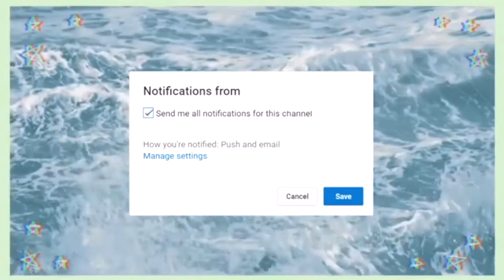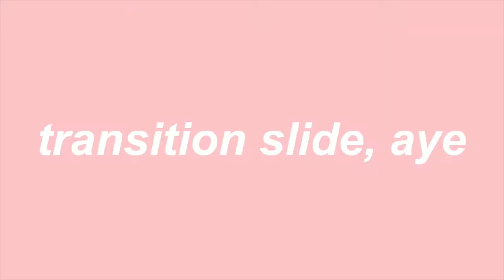first day of college! *zoom university edition*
hi guys!
im so glad to be back after a month, and i started college! im very excited for this new chapter and i've got plenty more college edition videos coming!

the audio sounded fine on my laptop but so weird on here i’m so sorry. it’ll be fixed ❤️

listen to my podcast Simple But Extra! shorturl.at/mrTWX

𝕗𝕒𝕢:
- what camera do you use // canon sx730hs
- what apps do you use to make your thumbnails // phonto, picsart & lighroom
- what kind of vids do you upload // lifestyle, mostly :)
- when do you upload // every wednesday & sunday